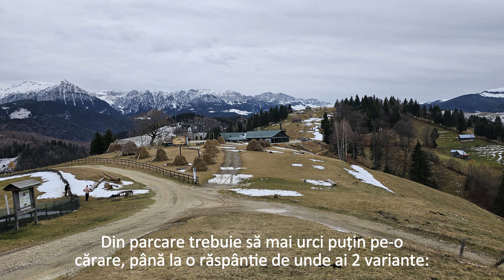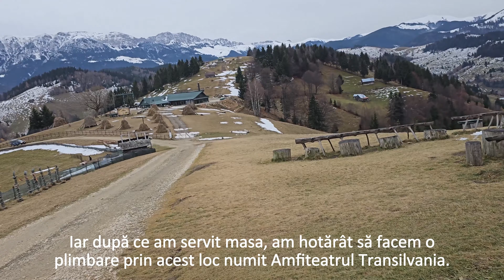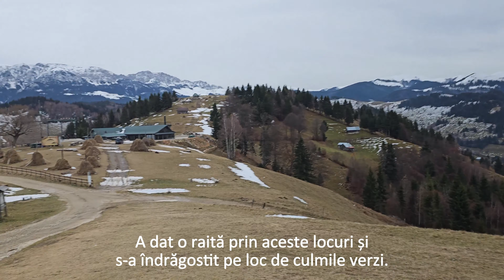Amfiteatrul „Transilvania“ - Locul energetic care vindecă trupul şi sufletul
amfiteatrul Transilvania